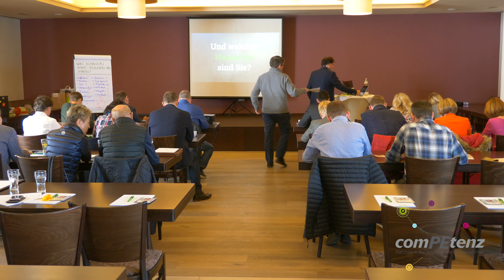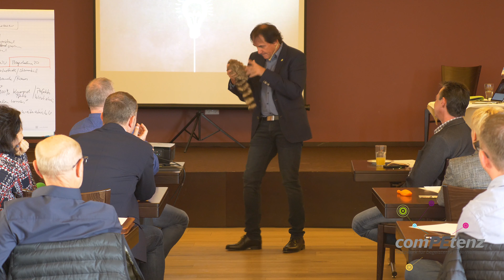comPEtenz || Spaß bei der Arbeit - So wirst du erfolgreich - Dr. Roman Szeliga